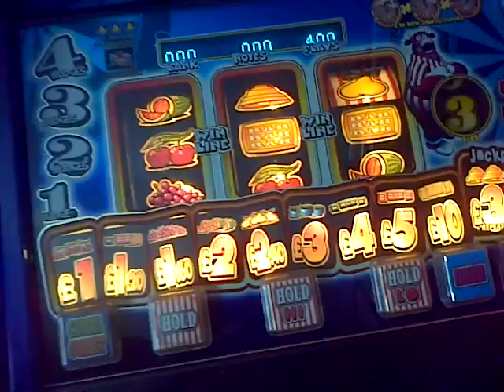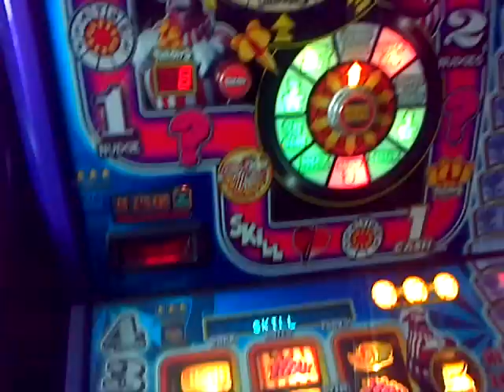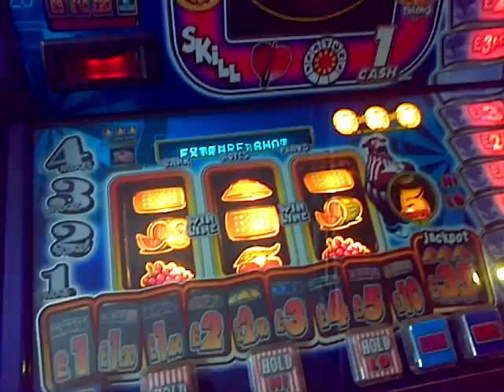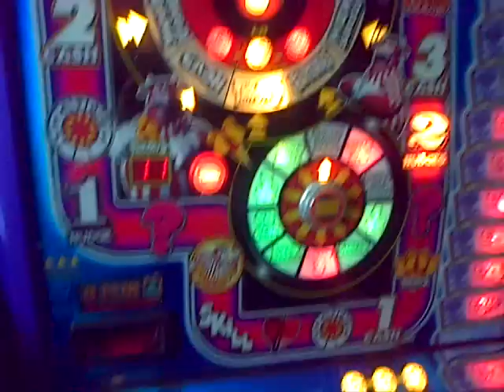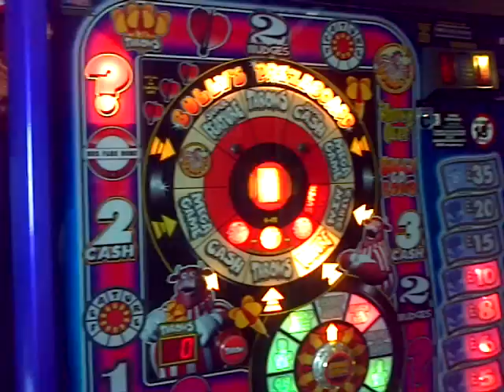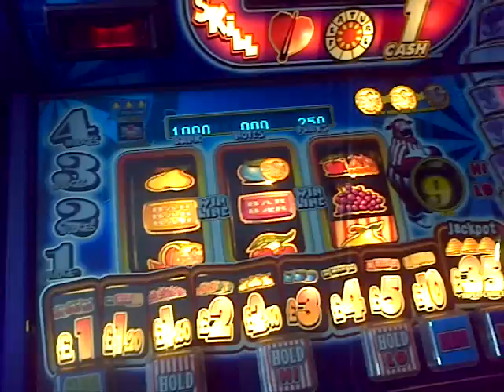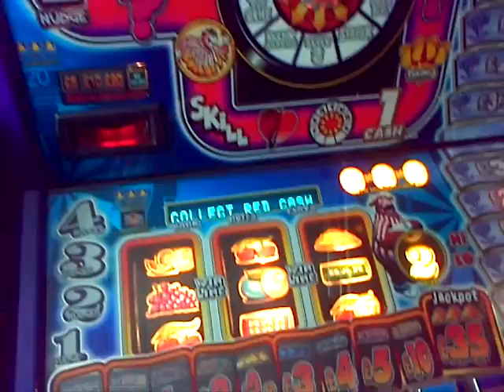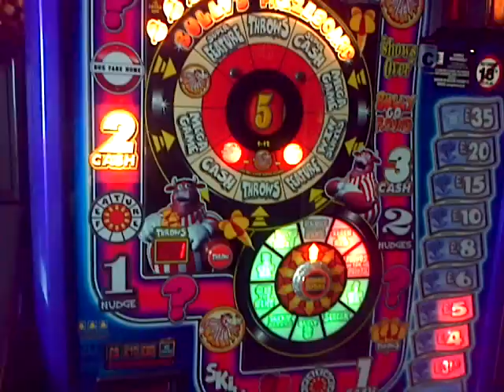BULLSEYE Fruit Machine. " Game On !"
Bullseye fruit machine game play, you cant beat a bit of Bully !